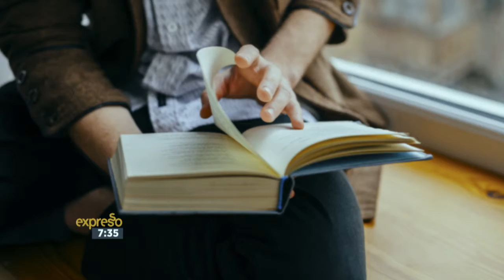Anderkant Uit: stories oor trauma en hoop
Hanlie Retief, een van die bekendste Afrikaanse joernaliste, vertel die openhartige verhale van mense wat ongekende trauma beleef en tog ook oorkom het in haar nuutste boek ‘Anderkant uit’.